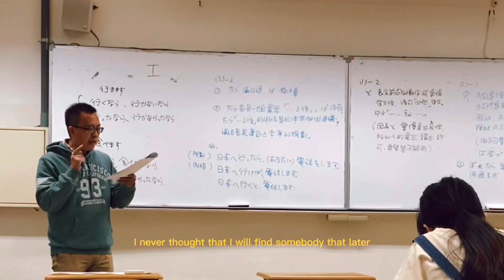Five-month exchange with Indonesian students at Taiwan NQU-DIANDRA ALIFIA DHARMAWAN